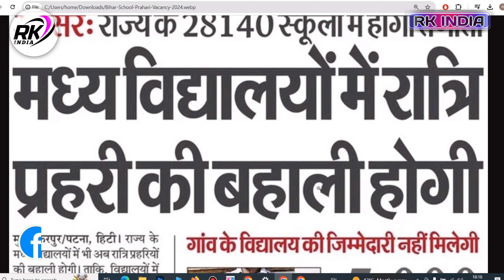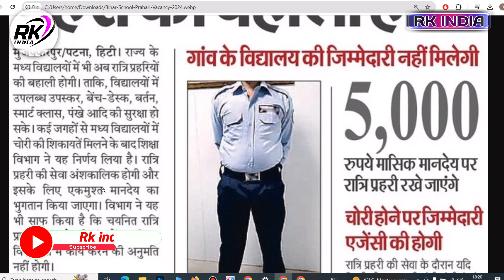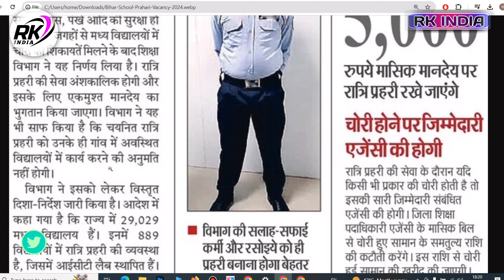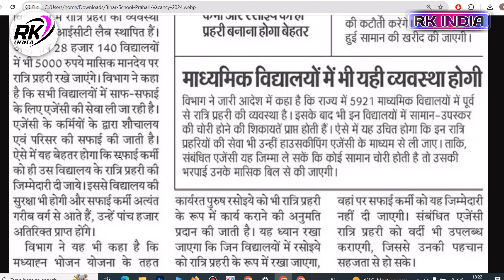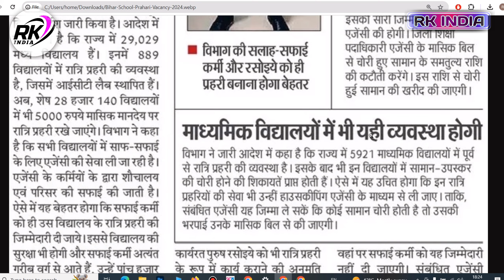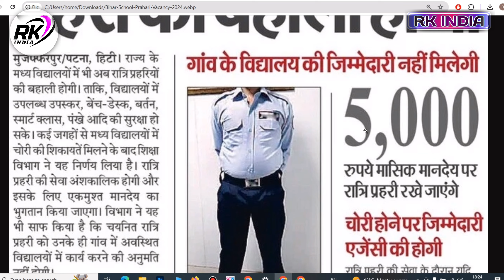Bihar School Ratri Prahari Vacancy 2024 | बिहार हरेक स्कूलो में होगी रात्रि प्रहरी की शानदार भर्ती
VIDEO TOPIC
Bihar School Ratri Prahari Vacancy 2024
बिहार हरेक स्कूलो में होगी रात्रि प्रहरी की शानदार भर्ती
Bihar sarkar school safai karmi bharti 2023
bihar sarkari school sec
सरकारी स्कूल सफाई कर्मी और सिक्योरिटी गार्ड भर्ती 2023
safai karmi bharti 2023
bihar new vacancy 2024
bihar kgbv vacancy 2024
bihar parichari vacancy 2024
bihar ratri prahari jobs bihar
bihar karyalay parichari vacancy 2024
bihar night guard vacancy 2024
bihar middil school night guard bahali 2024
bihar sarkari school night guard bharti 2024
bihar ratri prahari recruitment 2024
bihar ratri prahari bahali
high school ratri prahari recruitment
bihar ratri prahari vacancy
bihar ke sarkari school me safai karmi or security guard bharti
bihar sarkari school me safai karmi or guard ki bharti 2024
bihar goverment school safai karmi or guard bharti 2024
bihar panchayat ward safai karmi bharti 2024
school safai karmchari 2023
ward safai karmi bharti 2023
ward bharti 2022 safai karmi
school safai karmchari today news
safai karmi bharti 2023 online form
bihar ward safai worker form kaise bhare
bihar safai karmi bharti 2023
bihar school rasoiya vacancy 2023
school safai karmi 2023
bihar ward safai karmi bharti 2023
safai karmchari bharti 2023
bihar safai karmchari recruitment 2023
bihar vidhan parishad deo vacancy 2023
safai karamchari vacancy 2023
bihar sachiwalay new vacancy 2023
bihar vidhan sabha new vacancy 2023
safai karamchari recruitment 2023
safai karamchari bharti 2023
safai karamchari ki salary kitni hai
safai karamchari notification 2023
bihar high school night guard vacancy 2023
bihar night guard vacancy
bihar new vacancy
bihar high school night guard vacancy
bihar computer teacher vacancy 2023
bihar computer operator vacancy 2023
bihar security guard bharti 2023
bihar computer instructor vacancy 2023
bihar security guard recruitment 2023
bihar sarkari school night guard 2022
bihar school guard 2023 form kaise bhare

बिहार शिक्षा विभाग नई भर्ती
bihar shiksha sevak vacancy 2023
bihar new vacancy 2023 last date kab tak hai
bihar shiksha sevak online form kaise bhare
tola sevak vacancy 2023
bihar ward shiksha sevak jobs
bihar shiksha sevak jobs last date kab tak hai

___Ye Sab Equipment Use Karte Hai Ham Apna Video Banane Ke Liye 👇👇

1 :- Tripod For Mobile